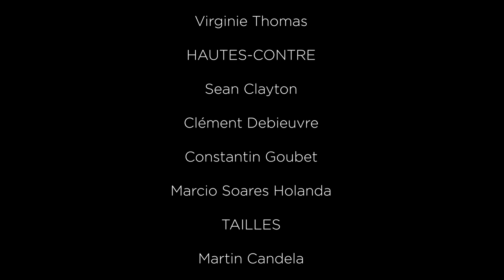Nuptiae Sacrae H. 412 (extrait) - Marc-Antoine Charpentier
Marc-Antoine Charpentier
Nuptiae Sacrae H. 412 (extrait)

Extrait du concert « Charpentier, Grands Motets »
Enregistré à la Chapelle Royale de Versailles, en coproduction avec Château de Versailles Spectacles

Direction musicale et orgue : William Christie
Soliste : Virginie Thomas

Chœur des Arts Florissants
DESSUS
Elodie Fonnard
Maud Gnidzaz
Juliette Perret
Virginie Thomas
HAUTES-CONTRE
Sean Clayton
Clément Debieuvre
Constantin Goubet
Marcio Soares Holanda
TAILLES
Martin Candela
Thibaut Lenaerts
Jean-Yves Ravoux
Antonin Rondepierre
BASSES
Marc Mauillon
Cyril Costanzo
Simon Dubois

Ensemble instrumental des Arts Florissants
VIOLONS
Catherine Girard
Patrick Oliva
HAUTE-CONTRE DE VIOLON
Simon Heyerick
BASSE DE VIOLON
Elena Andreyev
VIOLE DE GAMBE
Lucile Boulanger
FLÛTES À BEC
Tiam Goudarzi
Jan Van Hoecke

Réalisation JBP FILMS
J. Blanch Productions

Cette production a été rendue possible grâce au soutien des
American Friends of Les Arts Florissants
This recording was made possible by the generous support of